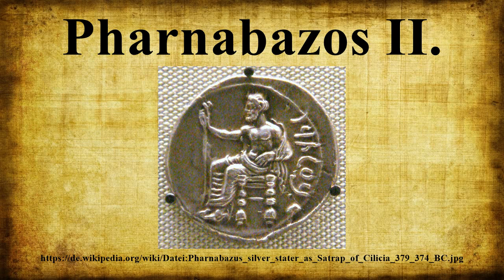Pharnabazos II.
Pharnabazos (altgriech: Φαρνάβαζος; † nach 373 v.Chr.in Susa) war ein persischer Feldherr und Statthalter (Satrap) von Phrygien.Er war ein Sohn des Pharnakes und als Pharnakide mit dem königlichen Haus der Achämeniden blutsverwandt.

Bild-Copyright-Informationen
Urheber Info: PHGCOM
Lizenz: Public domain
Urheber: